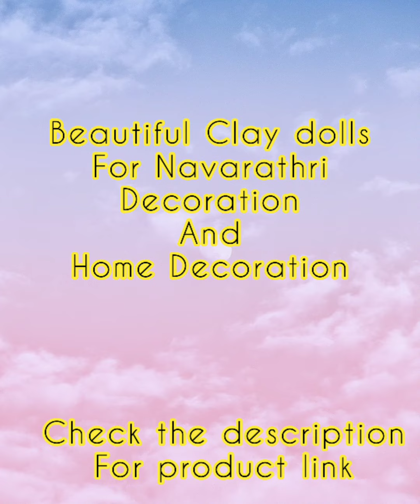navarathri golu dolls/in Amazon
here is the product link 👇

navarathri golu dolls

girls traditional wear

ruffle saree

long skirt

trendy jhumka earring

trendy ear ring

printed chiffon saree 👉

cotton dress material

banarasi silk saree

silk kurti with pant

banasari silk lehenga

cotton blend linen saree

kanchipuram saree 👉

printed cotton saree

sarara pant with kurti

skirt with kurthi

knee length dress

plain gown maxi dress👇

anarkali dress

silk kurti

shirt style kurti

short Kurtis

embroidery kurti collection

pinktuck kurti

regular wear kurthi

dhoti style kurti

open slit kurti /maxi dress👇

layered Kurti

flared kurti

kurthi with Palazzo

long gowns

Patiala dress

salwar suit

long frock

my channel so that I can upload more videos like this.